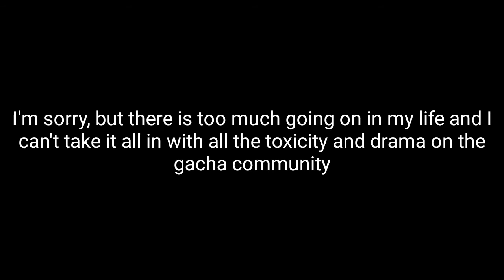I'm Sorry...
OTHER CHANNELS:
About Me!
Hello! I create videos about random things or most oftenly... GACHA! sometimes I make gaming videos, memes, leaks or sometimes just weird stuff lol, I hope you join me on a fantastic ride on my journey to reach my goal! Hope to see you soon!

P.S. I don't really have an upload schedule since I upload videos randomly, and when I am supposed to post a video on the excact date I'm supposed to, I'm just... Laaaaaaaaazzzzzzzzyyyyyyyy, zzzzzzz. But I do Upload videos about glmv's often, sometimes I make glmm's too! Well again, hope to see ya soon!